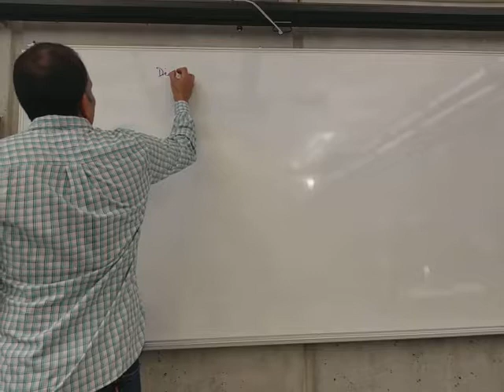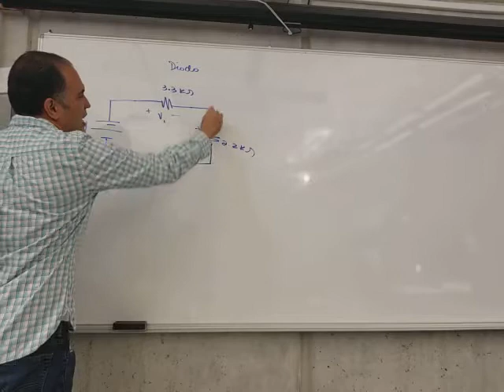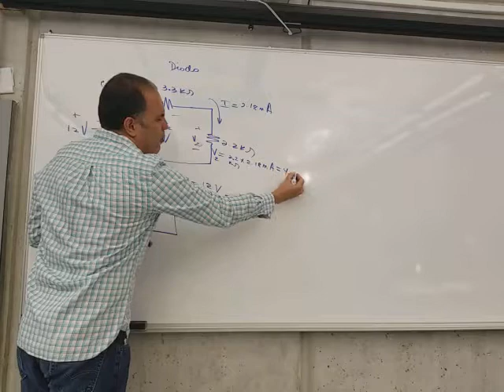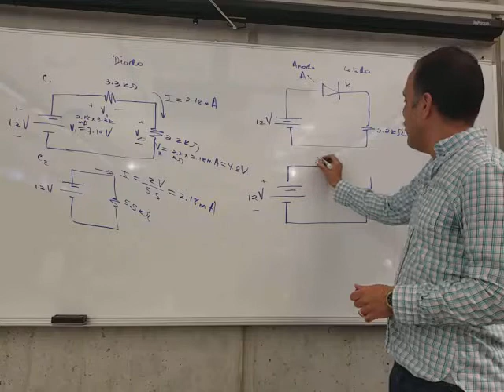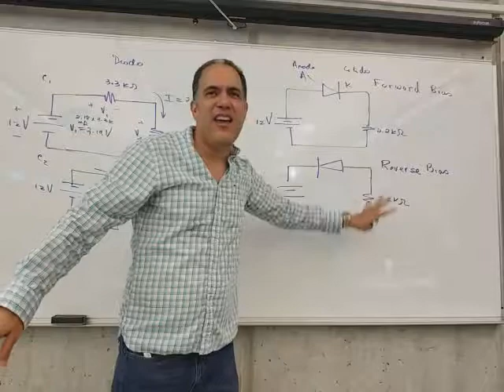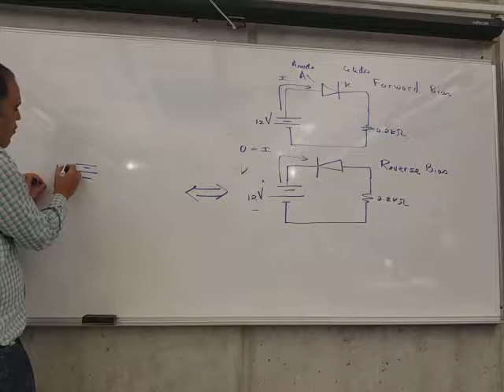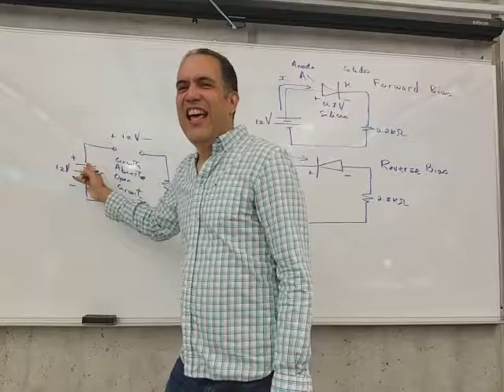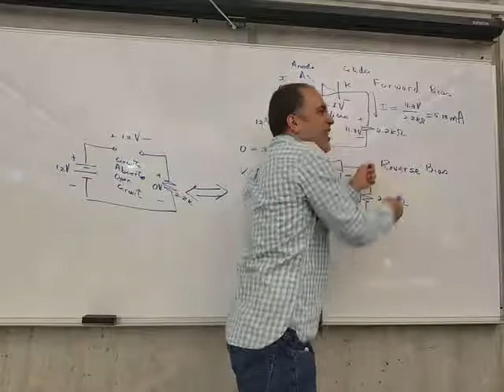laboratorio electronica1 lecture 1a